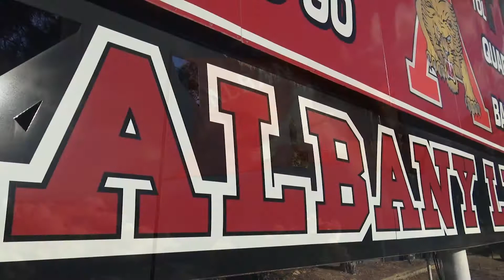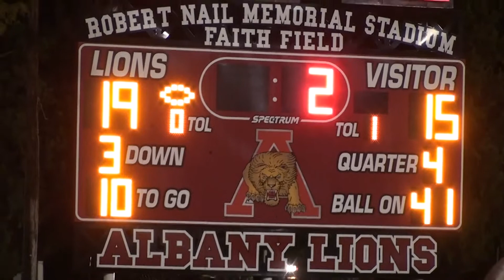Albany Lions Football Highlights Wk 1 vs. Lubbock Trinity 2022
Highlights of the Albany Lions Football Season 2022